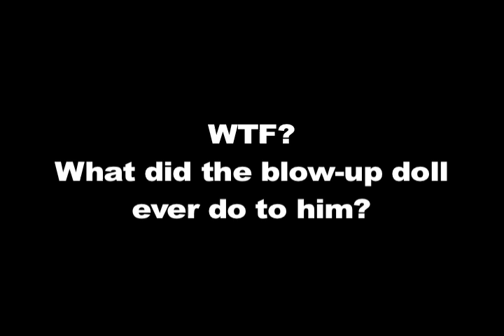WTF - Bazooka Scene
This might be the perfect definition of overkill.